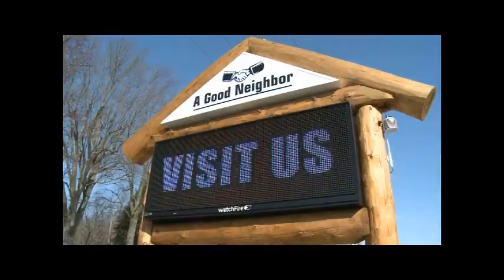What Is & Isn't Offensive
Sensitivities are on high... especially when it comes to phony charges of racism. Casey has a list of new words of phrases now considered taboo, and the list may surprise you!